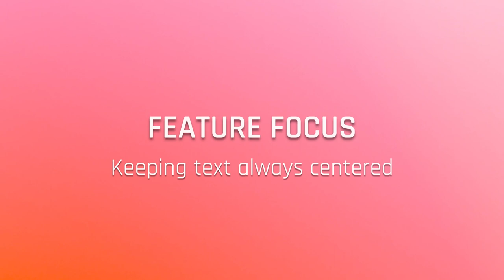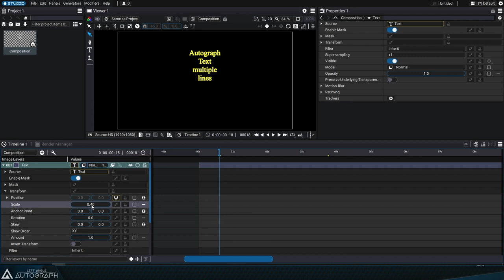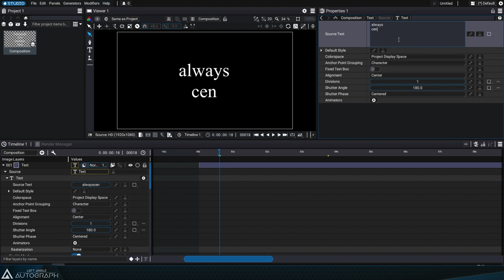Feature Focus | Keeping text always centered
Want to know how to keep your text centered in your motion design projects without having to write lines of code?

Learn how simple and easy it is to keep text always centered in Autograph with the anchor to composition generator.

Autograph Creator and Autograph Studio are available NOW!